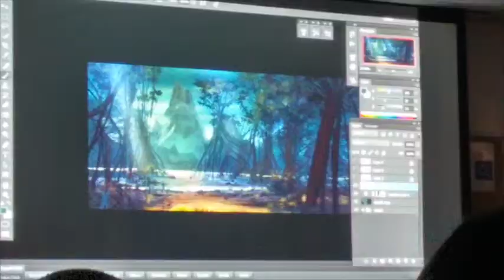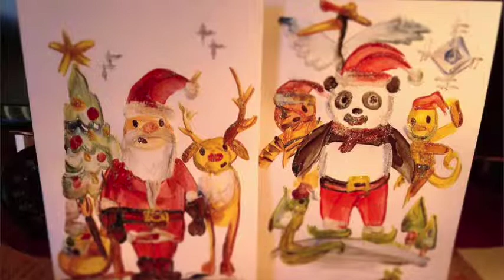Project Relaxed Week 12